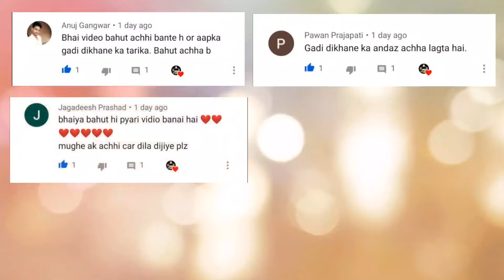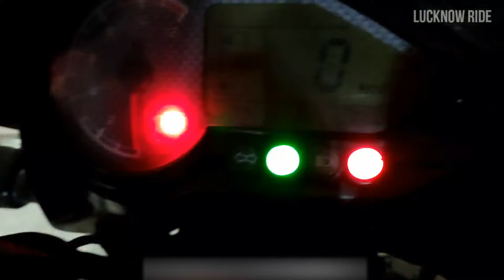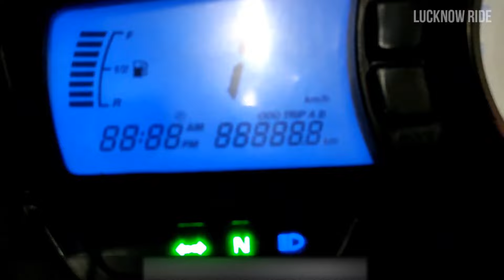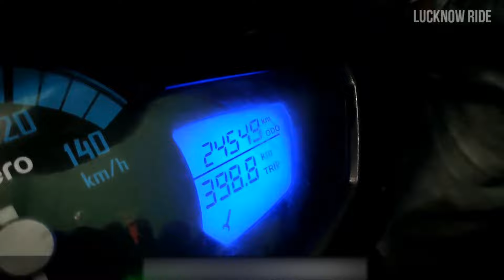बाराबंकी बाइक बाजार | Second Hand Bikes in Barabanki | Lucknow Ride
My Equipment for Shooting:
1. Phone
2. Camera
3. GoPro
4. Gimble
5. Wireless Mic
6. Wire Mic
7. Tripod

Best Car Accessories for You:
1. ENGINE OIL
2. Car Perfume
3. Designer Car Perfume
4. Car Vacuum
5. Wet and Dry Vacuum
6. Roof Reading Light
7. Parking Lamp
8. Headlight Bulb
9. Police Flashing Light
10. Car Wash
11. Car Floor Mat
12. Wheel Knob

Best Bike Accessories for You:
1. Helmet
2. Engine Oil
3. Led Light
4. Jacket
5. Biker Gloves
6. Knee Protector
7. Bike Cover
8. Air Pump

Bike Shop Details :
Gagan Auto Sales and Purchase
Stadium k Samne, Lajpat Nagar,
Faizabad Road, Barabanki

Lucknow Ride